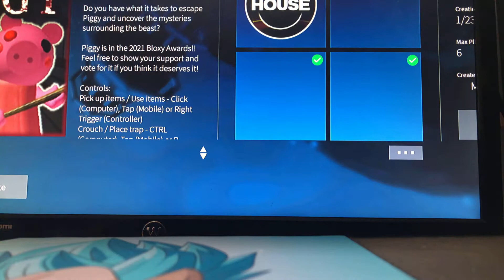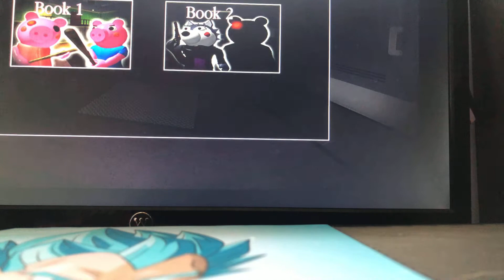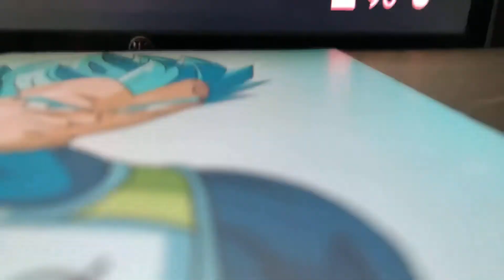Piggy book 2 chapter 6 is coming soon